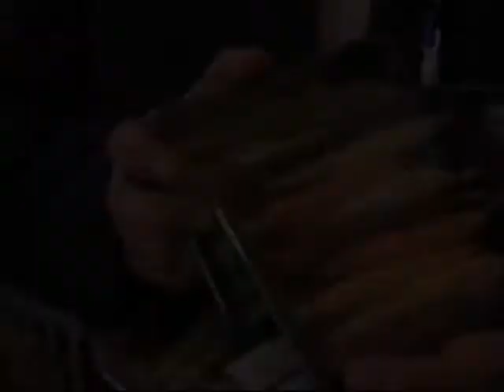Frijol colorado, conquista el mercado nostálgico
Desde hace 18 años, la empresa COPRISA, AGROEXPORT, socia del comité de Arveja China y Vegetales de AGEXPORT, comercializa vegetales ha Estados Unidos y Europa.
Estuardo Castro, Gerente General de COPRISA, comenta sobre la exportación de frijol colorado el cual tiene una gran demanda en el mercados nostálgico.